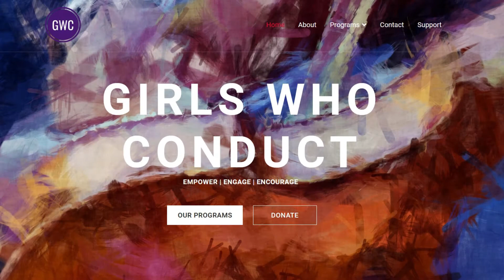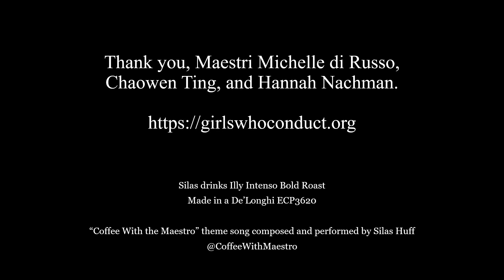Episode 30: Girls Who Conduct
Maestri Michelle di Russo, Hannah Nacheman, and Chaowen Ting of
Girls Who Conduct an initiative dedicated empowering and encouraging female, female-identifying, and non-binary conductors.